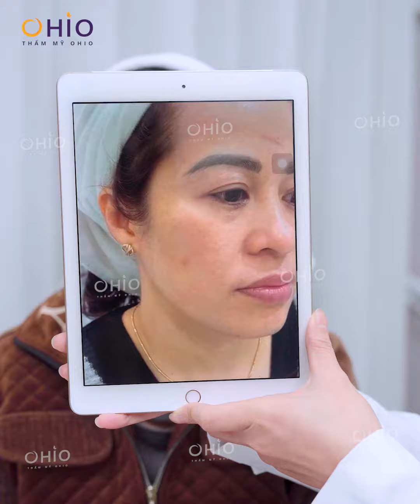[Thẩm mỹ OHIO Đà Nẵng] Lấy lại tự tin sau khi trị Nám thành công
🔻 Tổ hợp Pico điều trị nám hiệu quả
➖ Chỉ 1 liệu trình - Da sáng bừng X5 hiệu quả so với phương pháp cũ
➖ Sử dụng công nghệ AI chủ động rò tìm đánh bật gốc nám từ trung bì & hạ bì.
➖ Bất chấp các loại Nám: do dùng kem trộn, da mỏng yếu bẩm sinh, nám sau sinh, nám rối loạn sắc tố, nám do tuổi tác,..
➖ ĐA TÁC ĐỘNG: Tiêu diệt gốc nám cho làn da trắng sáng hơn và trẻ hóa từ bên trong
➖ Chặn đứng tái nám
➖ Không sưng, không đau rát, bong tróc, không để lại sẹo.
💥 PICONEW PRO - Trị nám siêu phân tử
👉  COMMENT/ ĐỂ LẠI SĐT ĐỂ ĐƯỢC CHUYÊN GIA TƯ VẤN - Ưu đãi 65%

️Thẩm mỹ OHIO - ĐƠN VỊ TRỊ NÁM TỐT NHẤT VIỆT NAM